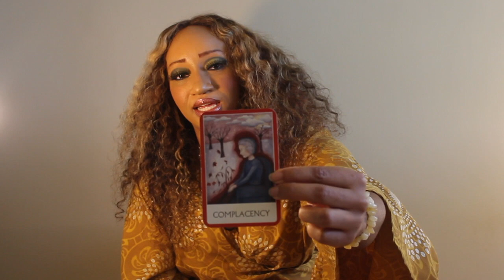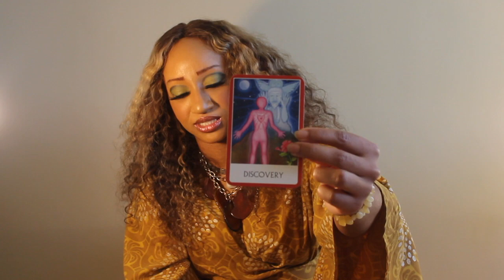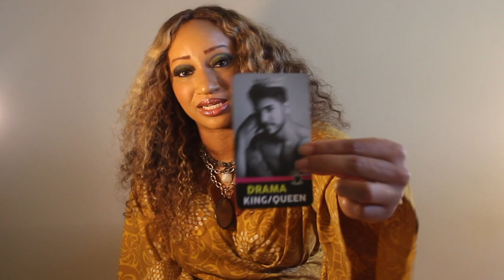DM DIVORCES💔KARMIC AFTER STD🤒SCANDAL! STUCK IN MARRIAGE DUE TO SEX ADDICTION, BLACK MAGIC&💵FINANCES!